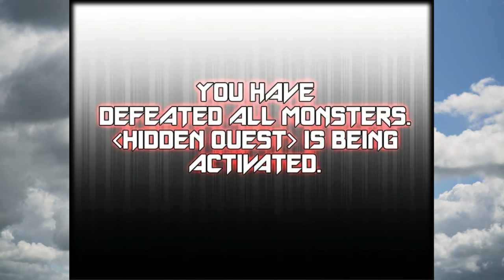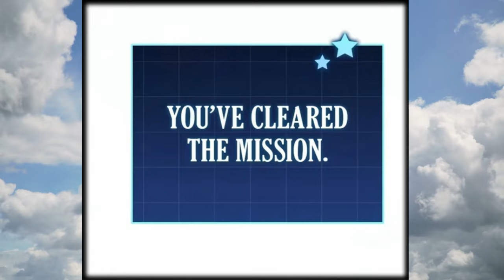Ridiculed For Being Lv 1 Player But Gained Cheat System & Becomes The Strongest Player|Manhwa Recap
Name :: My Exclusive Tower Guide

Description ::  As towers materialize across the globe, plunging the world into chaos, people find themselves inexplicably transported within. Amidst this turmoil, Lee Hoyong emerges as our protagonist. Gifted with a cheat system, he navigates the challenges within the tower, utilizing its advantages to overcome obstacles and fulfill missions. With each triumph, he inches closer to the tower's apex, driven by the desire to uncover its mysteries and perhaps bring order to the chaos that surrounds him.